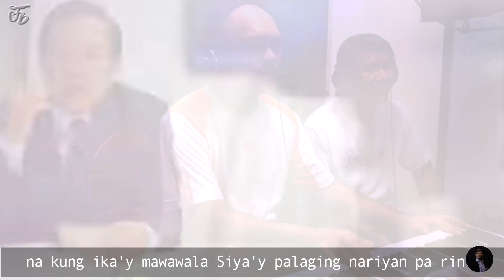NARIYAN PA RIN | jam with Bro.Anthony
NARIYAN PA RIN | jam with Bro.Anthony | Happy 15th Sabbath day Anniversary